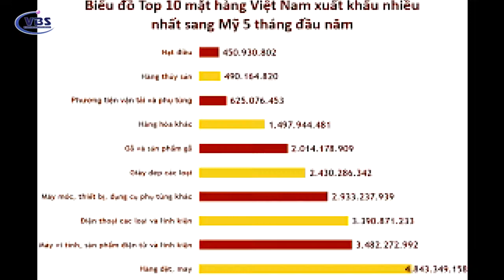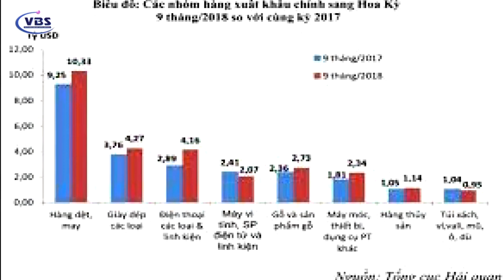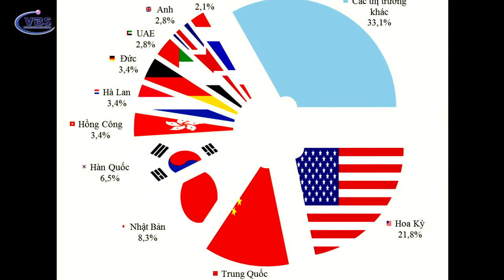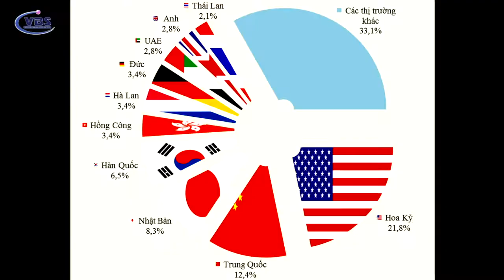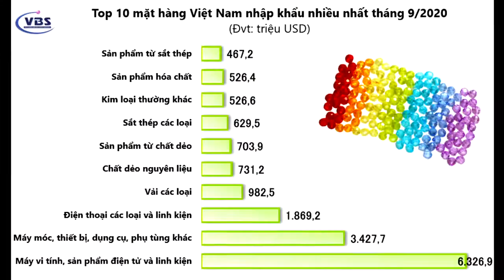HAI NƯỚC CÓ ĐỒNG TIỀN MẤT GIÁ TRỊ LÀ VIỆT NAM & VENEZUELA